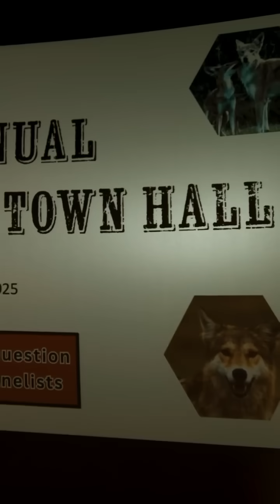Scientists discovered the lost genetic diversity of the Red Wolf.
Inside what were believed to be ordinary coyotes, scientists discovered the lost genetic diversity of the Red Wolf. These animals are now known as Red ‘Ghost’ Wolves. And thanks to the unique DNA they carry, and tools and technologies developed in the dire wolf project, we have a path forward to potentially help recover the Red Wolf population.